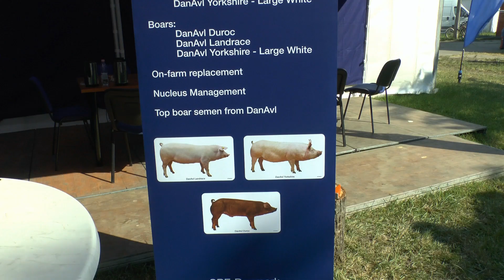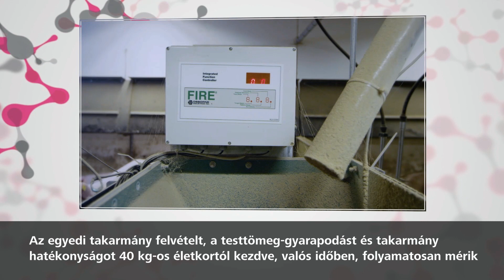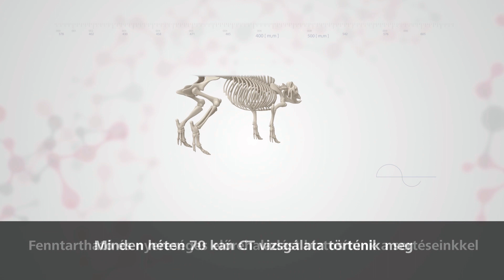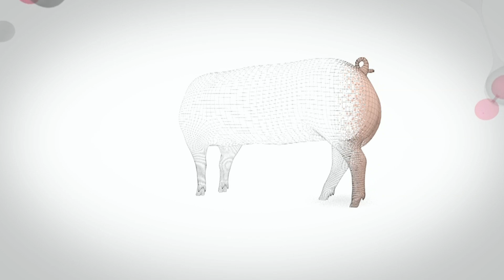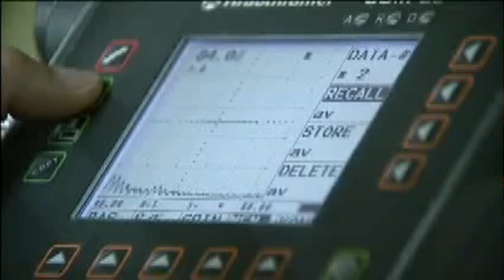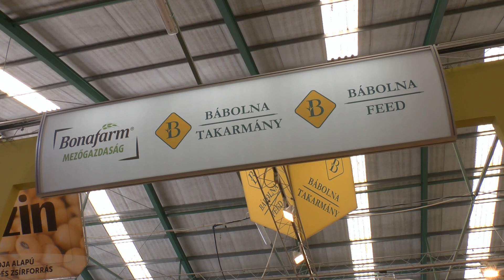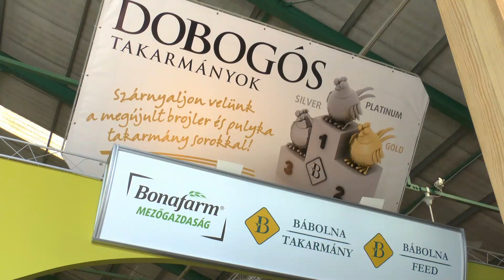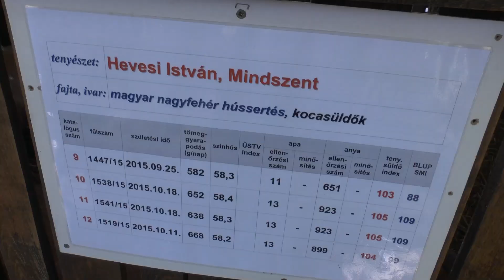XXIII. Alföldi Állattenyésztési és Mezőgazda Napok 2016 2. rész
Kedves Nézőink! Az Agrárpercek mai műsorában jöjjenek el velünk a XXIII. Alföldi Állattenyésztési és Mezőgazda Napokra. Filmünk második, egyben befejező részét fogják látni.